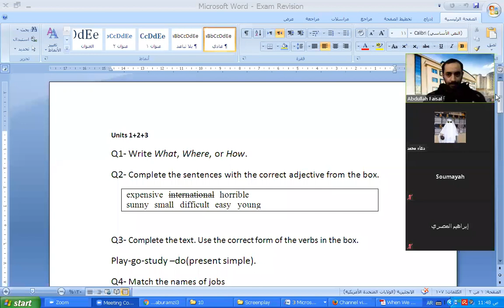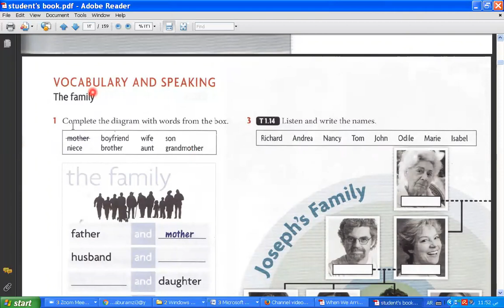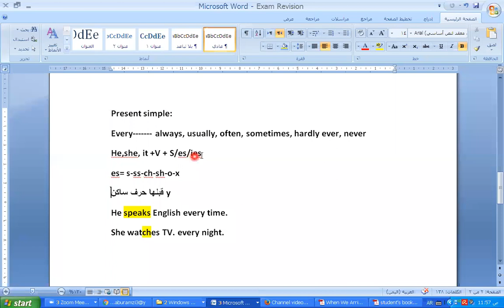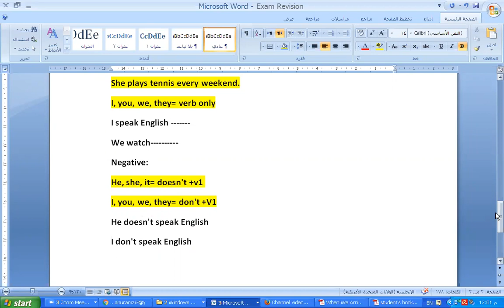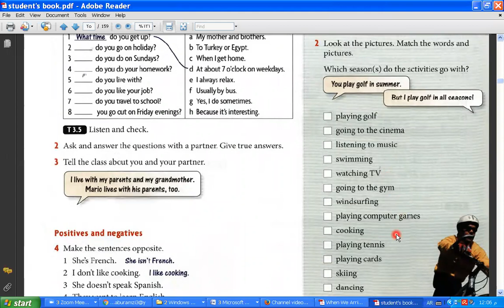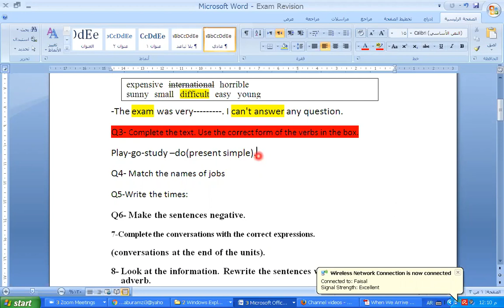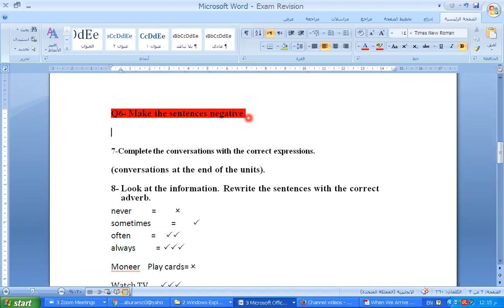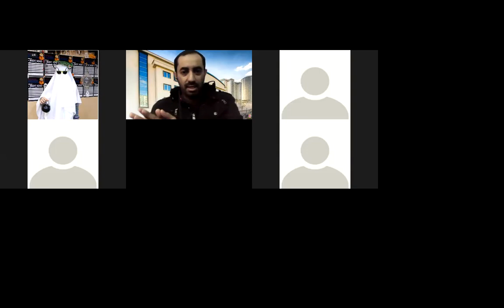Grade 10, 13 11 2020